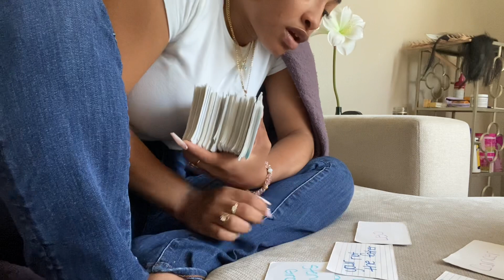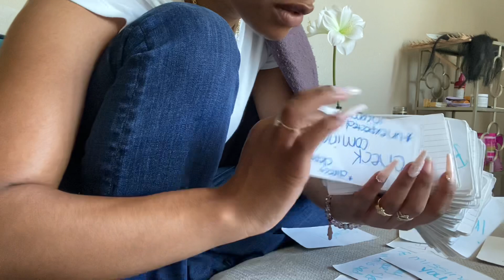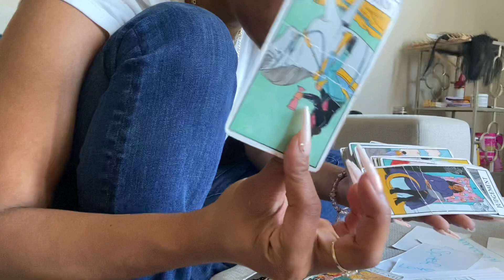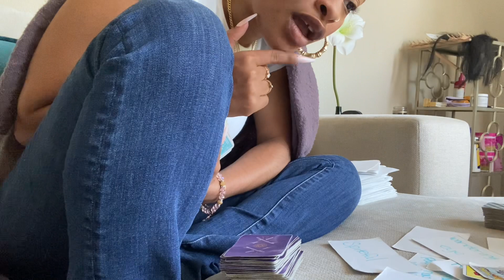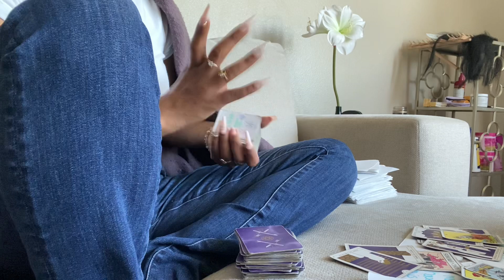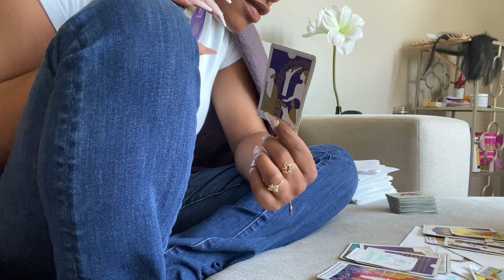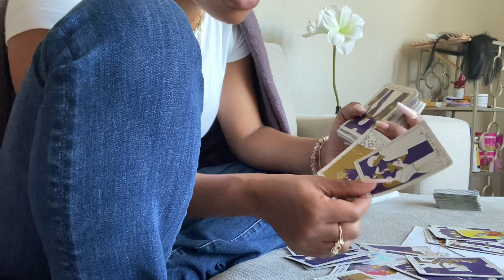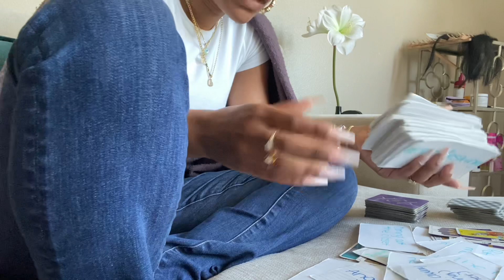KARMA! HATER FRIEND WENT BROKE & GOT ABUSED BY UR EX TOLD EM UR BABY WASN’T THEIRS & REGRETS IT ALL